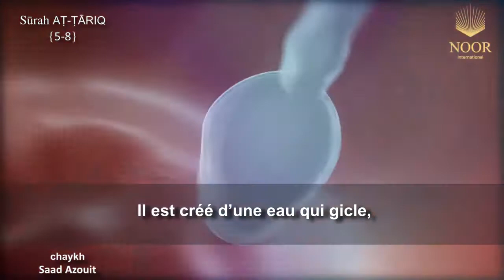La conception des enfants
Que l’homme voie donc de quoi il est créé !
Il est créé d’une eau qui gicle,
sortant d’entre les reins (de l’homme) et les côtes (de la femme).
(Allah) est certes Capable de le ressusciter.